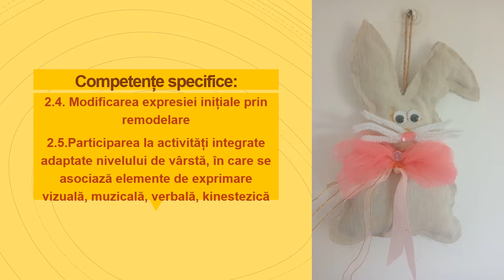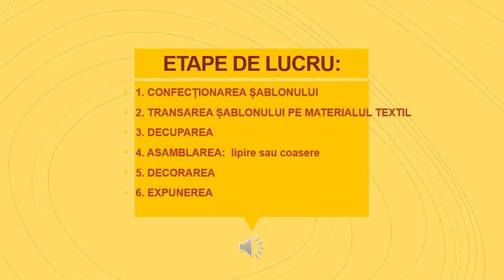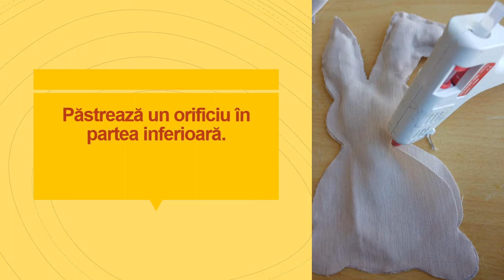Tehnici de lucru cu materialele textile în realizarea jucăriei iepurașul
Acest video prezintă procesul tehnologic de realizare a unui iepuraș 3D din material textil reciclabil și accesorii simple, prin tehnici de tăiere, croire, lipire sau coasere, folosind foarfeca, pistolul de lipit sau acul și ața.
Sunt prezentate succesiv atât materialele și accesoriile reciclabile necesare (năsturei albi, roz si negri, ștrasuri, panglici decorative, șnur), cât și uneltele de lucru și etapele de lucru: trasarea, decuparea, tăierea, croirea, lipirea, asamblarea.
Elevii pot întrerupe în orice secundă video-ul pentru a realiza sarcinile de lucru specifice etapei.
Scopul resursei este acela de a valorifica materialele textile reciclabile în realizarea unor obiecte decorative tridimensionale utile pentru clasă, școală sau camera școlarului. Elevii își consolidează abilitatea manuală de a folosi foarfeca, pistolul de lipit și acul și ața. Elevii își dezvoltă simțul estetic, gustul pentru frumos, prin combinarea armonioasă a culorilor și materialelor, a texturilor.

Autor: Florentina Vîrtosu Toma